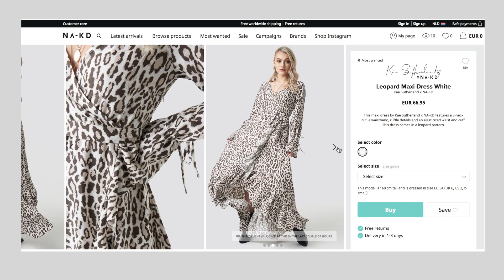Ik BESTELDE items van de KAE SUTHERLAND X NA-KD collectie en dit is wat ik kreeg...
Hoi lieve kijkers!  In deze video laat ik enkele items zien die ik heb gekregen van de Kae Sutherland x NA-KD collectie. Is het je geld waard? Kom erachter in deze video. Veel kijkplezier!

Gebruik mijn KORTINGSCODE "Hermsen15" voor 15% korting op je bestelling bij NA-KD!

Hoi! Ik ben Lenette, 20 jaar en upload elke maandag en vrijdag om 16.00 uur een video over lifestyle, beauty, fashion en inner-beauty. Meer zien?

Deze video bevat gekregen producten maar geen betaalde samenwerkingen. Deze vermelding is onderdeel van de ‘Social Code: YouTube’. Voor meer informatie, ga naar